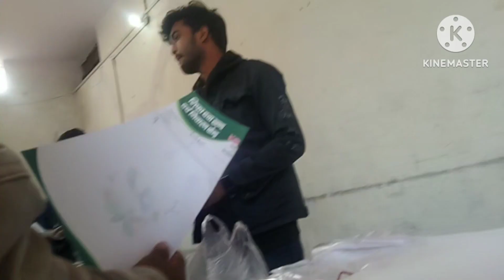gusse mein meri beti Ghar chhodkar Chali aise doctor Maine pahli bar dekhe dawai lene ke bad mujhe